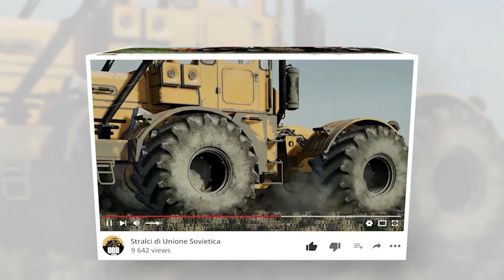🎮 Fs19| CARRIERA DEL PROF | Quante patate 😏😳 EP6🌾| Italian Rice XL | TIME LAPSE 🔥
Buongiorno guys! Perdonatemi i piccoli Fails fatti in questo video, ma è la prima volta che uso il pack GRIMME ... Sì la prima volta 🤣🤣
 ‼️ LINK SOCIAL